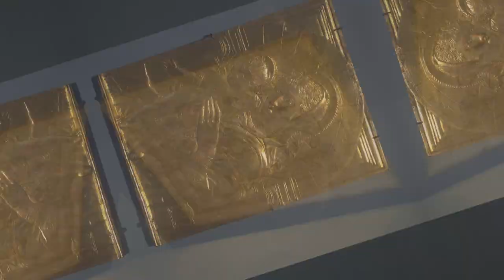Donatello a Firenze